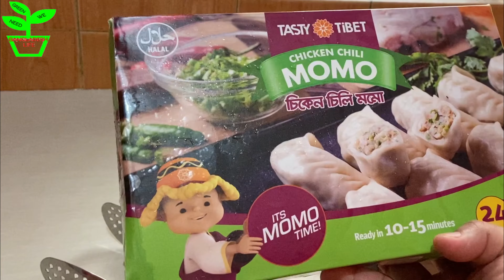Steamed Momos | special momo | sauce dumpling | চিকেন মোমো | momo Recipe in Bengali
Instant Chicken steamed momo.